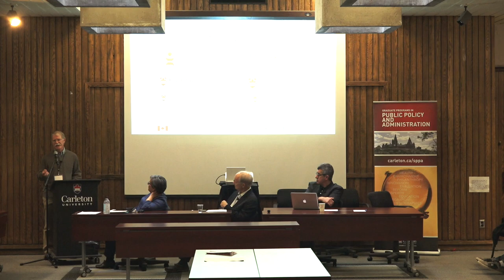Transitional Governance Project: Kent McNeil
Kent McNeil, Professor Emeritus,  Osgoode Hall Law School, York

This research was supported by the Social Sciences and Humanities Research Council of Canada.

Hosted by the Institute of Public Administration of Canada (IPAC), the Carleton University's Indigenous Policy and Administration (IPA) Program, and the Centre for First Nations Governance (CFNG).